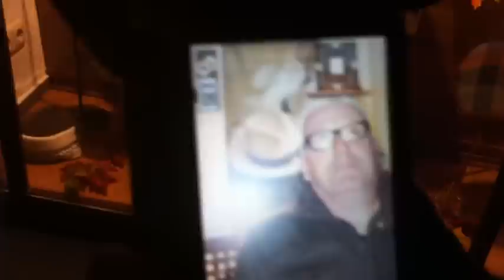The Paperboys Germany 2011 Tour Blog #4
The much anticipated 4th installment of Die Paperboys Germany Tour Blog! In this episode we've some footage from a LIVE PERFORMANCE!